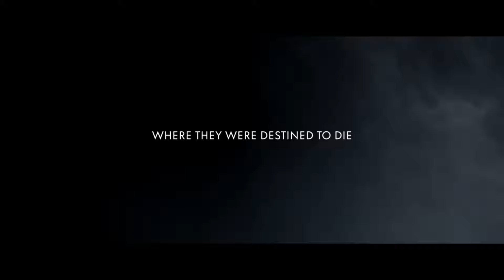The Auschwitz Report | Official Trailer HD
This is the true story of Freddy and Walter – two young Slovak Jews, who were deported to Auschwitz in 1942. On 10 April 1944, after meticulous planning and with the help and the resilience of their inmates, they manage to escape. While the inmates, they had left behind, courageously stand their ground against the Nazi officers, the two men are driven on by the hope that their evidence could save lives. Emaciated and hurt, they make their way through the mountains back to Slovakia. With the help of chance encounters, they finally manage to cross the border and meet the resistance and The Red Cross. They compile a detailed report about the systematic genocide at the camp. However, with Nazi propaganda and international liaisons still in place, their account seems to be too harrowing to believe.